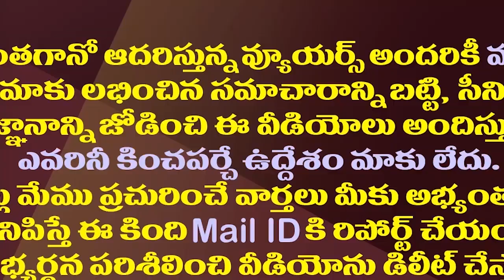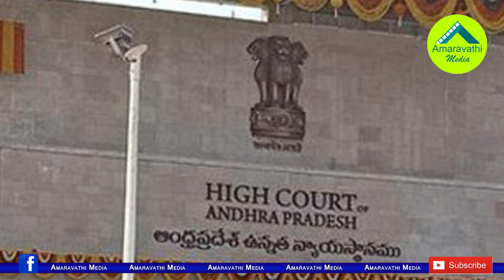ఆ నిర్ణయాల్లో జోక్యం చేసుకోలేం..జగన్ సర్కారుకు హైకోర్టు దన్ను| AP High Court Interesting Comments